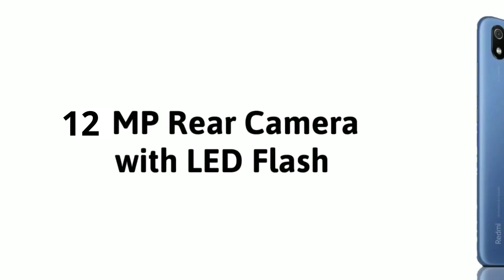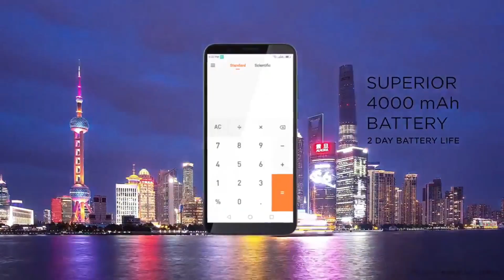Mobile Under 7000 September 2019 | Top smartphone under 7000 | Best Mobile under 7000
Hello friends,In this video i have described about best smartphones under 7000| These all phones are best for selfie/tiktokers and gaming under 6000 to 7000|
If you wanna to buy these phone click on given links
1.Redmi 7A

best android 4g mobile under 7000 with 5000 mAh
cheap and best 4g mobile under 7000
best 4g mobile around 7000
the best 4g mobile under 6000
best 4g mobile under 7000 in india for gaming